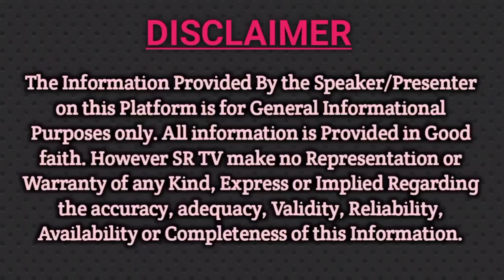ಆಮೆ ಮೂರ್ತಿ ಮನೆಯಲ್ಲಿಟ್ಟು ಪೂಜೆ ಮಾಡುವುದರಿಂದ ವಾಸ್ತುದೋಷ, ದೃಷ್ಟಿದೋಷ, ಶತ್ರುಕಾಟಕೆ ಪರಿಹಾರ | Tortoise Pooja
In this Video Pandit Ganapati Bhat Guruji has explained about Puja using Tortoise idol.